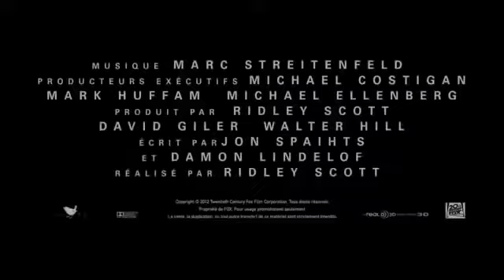Prometheus 2 Paradise Official Trailer 2016 HD